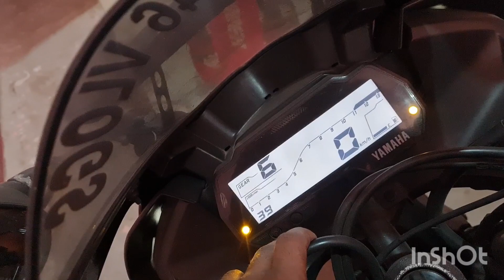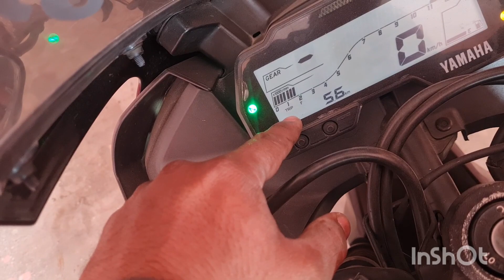r15 v3 starting problem troubleshooting diy daignose r15v3 br46 vlogs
in this video i shown troubleshooting ofvr15 v3 bs 4